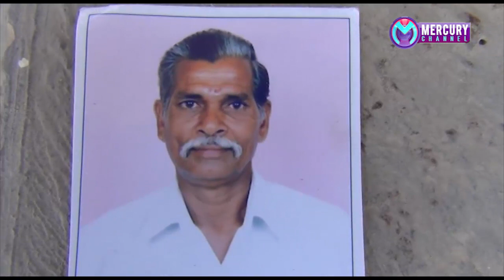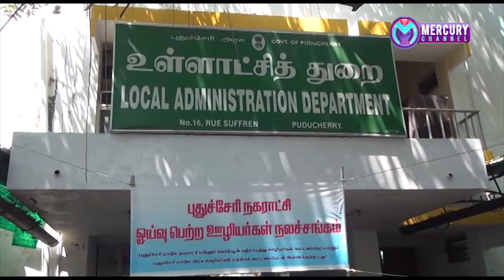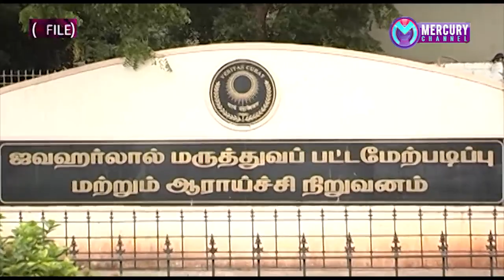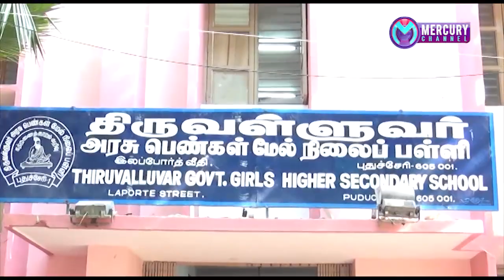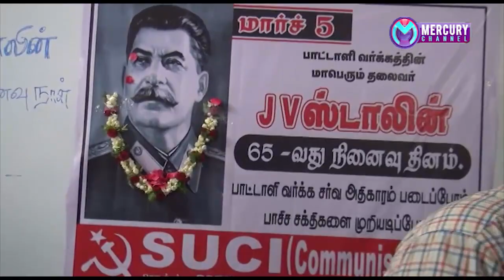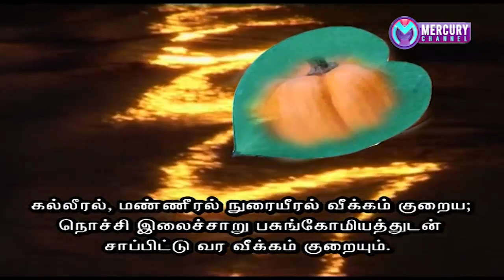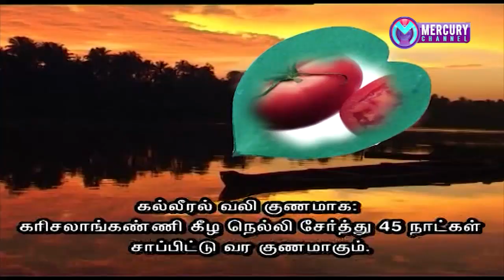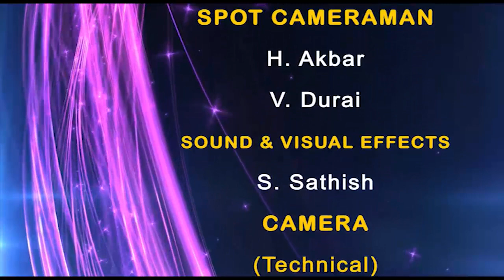Mercury Channel News 06/03/2019 | Puducherry News